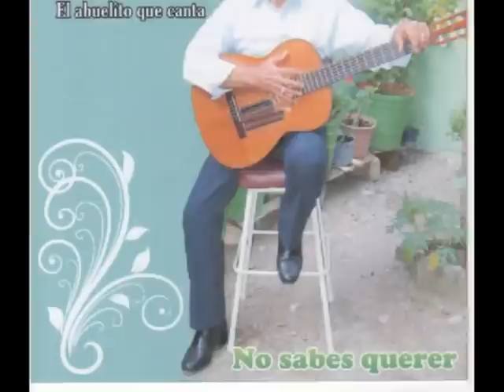APATZINGAN JAAMS EL ABUELITO QUE CANTA.avi